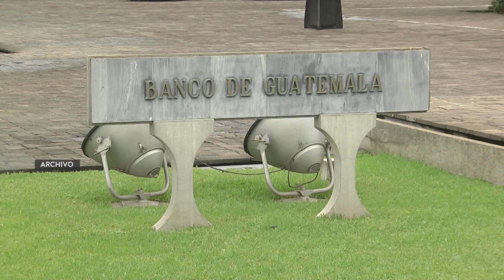Junta Monetaria decidió subir la tasa de interés líder a 2.25%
El Banco de Guatemala subió recientemente la tasa líder de interés, sin embargo no se refleja de inmediato en los bancos del sistema.